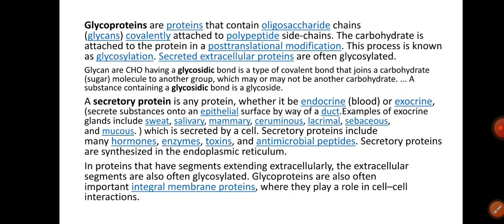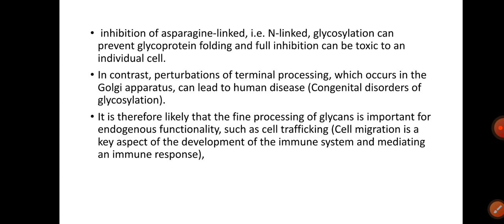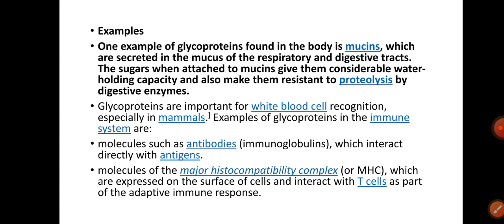glycoprotein#lifescience#neet#zoology csir lifescience@piyushhans8356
Glycoproteins often function in cell-to-cell adhesion, especially in organisms (animals) that lack rigid cell walls. In addition, the carbohydrate portion of glycoproteins is often the key factor in cellular recognition